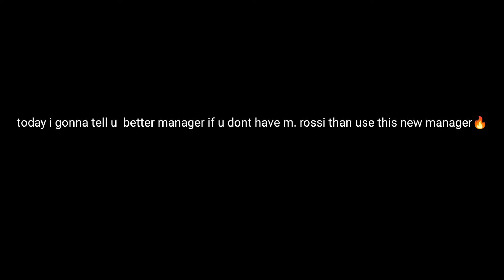Best 4213 manager who is still available 🔥 || pes 2021